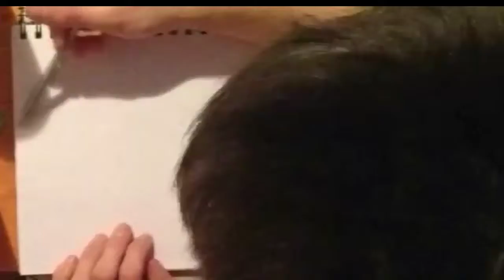Sword unsheathe timelapse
I had this idea of hands unsheathing a sword and I had been thinking about doing painting for a while so I just spontaneously decided to paint it. This is my first time painting in a long time